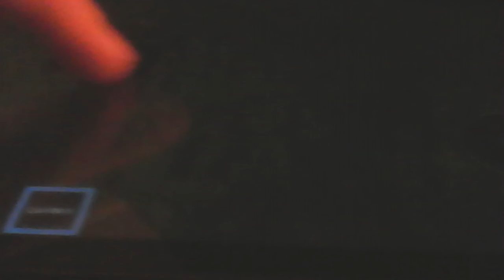Cartoon cat season 2 what has cartoon cat done to the Easter bunny?!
A NEW SEASON!